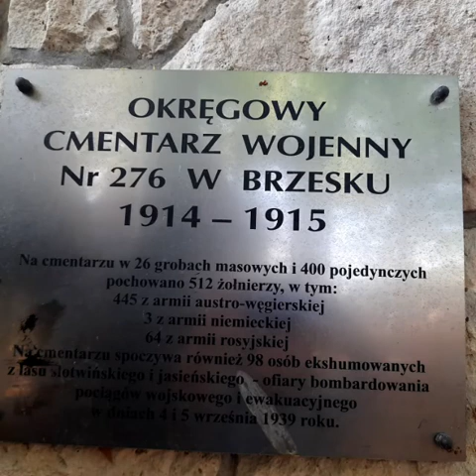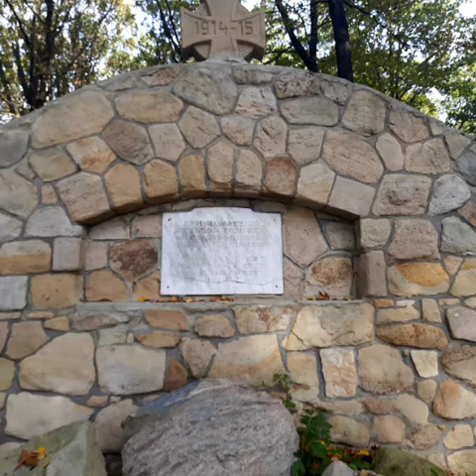Brzesko. Cmentarz wojenny 276